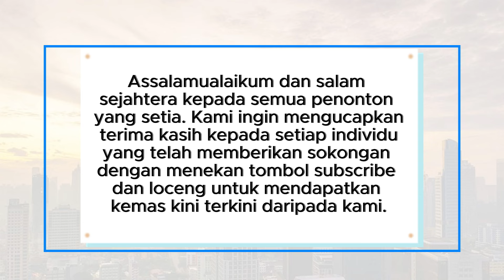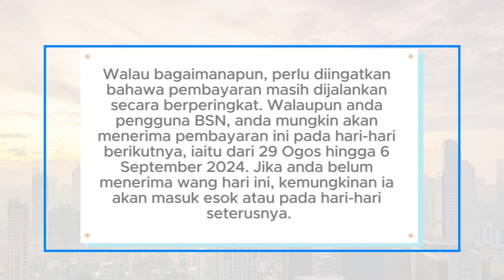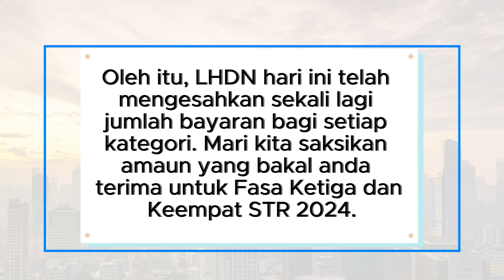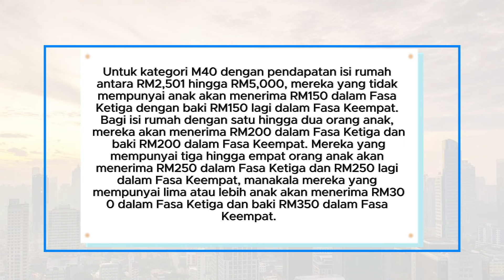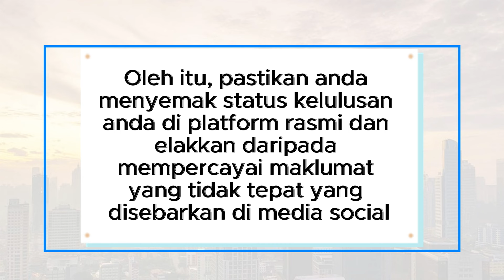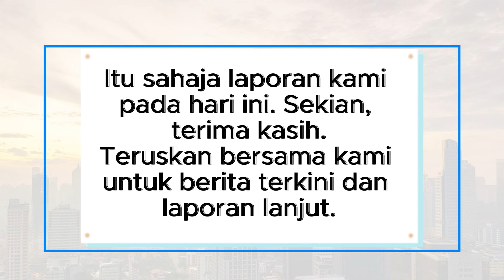STR FASA 3 SUDAH MULA DIBAYAR DI BANK CIMB DAN BSN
🔴 *Pembayaran Fasa Ketiga STR 2024 Telah Bermula!* 🔴

Hari ini, kami membawa anda perkembangan terkini mengenai pembayaran fasa ketiga Sumbangan Tunai Rahmah (STR) 2024. Semakan terbaru menunjukkan penerima di Sabah dan Sarawak, terutamanya pengguna Bank Simpanan Nasional (BSN), sudah mula menerima wang bantuan mereka lebih awal dari tarikh rasmi! 😲

Ketahui semua butiran penting, tarikh pembayaran, dan nasihat berguna untuk memastikan anda menerima bantuan ini dengan lancar. Jangan lupa untuk semak baki akaun bank anda melalui perbankan dalam talian sebelum membuat pengeluaran di ATM. 💻🏦

- STR 2024
- Sumbangan Tunai Rahmah
- BSN
- Pembayaran STR
- Bantuan Kerajaan
- Fasa Ketiga STR
- Semakan STR
- Pembayaran Awal STR
- Akaun Bank BSN
- Perkembangan STR Sabah
- Perkembangan STR Sarawak
- Perbankan Dalam Talian
- Kelulusan STR 2024
- Bantuan Sara Hidup 2024
- Pengeluaran ATM BSN
- Bantuan Tunai Malaysia
- Pembayaran Berperingkat
- Bantuan Kewangan 2024
- Bantuan Kerajaan Malaysia
- Info Bantuan 2024
- Penerima Bantuan STR
- Berita Terkini STR
- Maklumat STR 2024

Jangan ketinggalan, tekan butang loceng dan terus bersama kami untuk perkembangan terkini STR 2024! 🚨